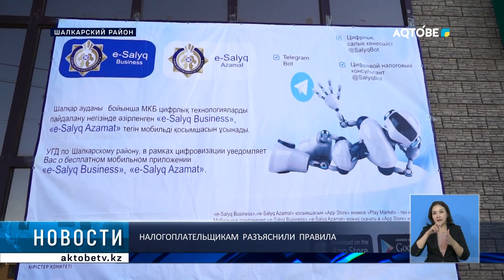НАЛОГОПЛАТЕЛЬЩИКАМ РАЗЪЯСНИЛИ ПРАВИЛА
Шалкарское районное управление государственных доходов провело день открытых дверей. В рамках акции специалисты  рассказали о работе мобильных приложений "Е салық азамат", "Е салық Бизнес", "Салық бот".